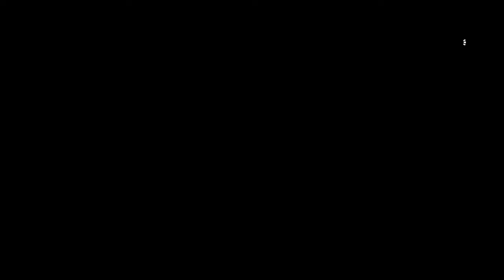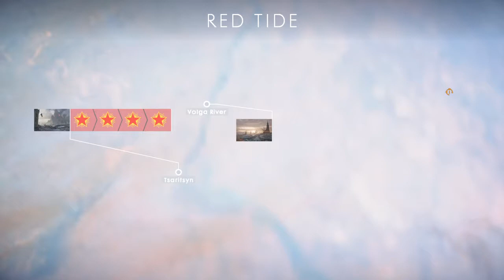Operations with mike